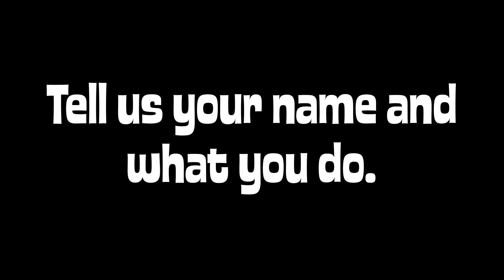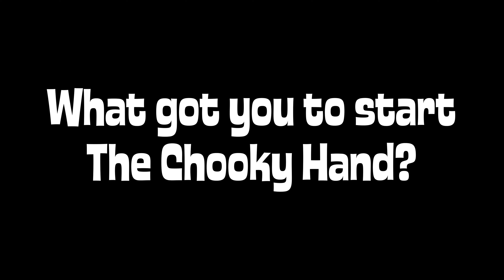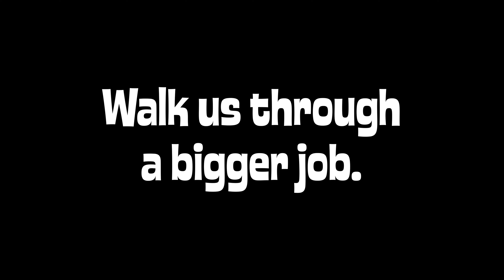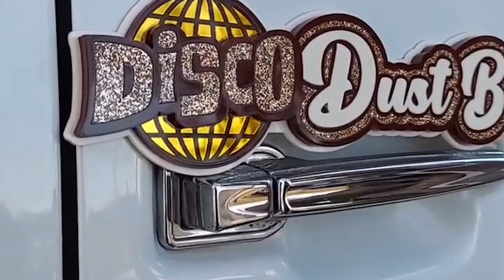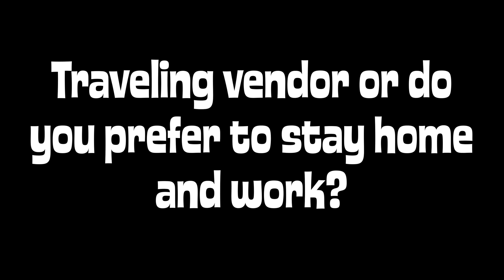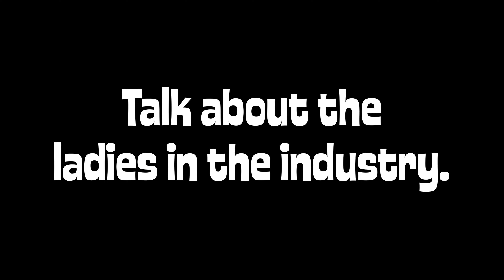Interview with Heidi of The Chooky Hand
We took a drive out to western Maryland to visit Heidi of The Chooky Hand in her eclectic art studio to talk about her acrylic, metal flake, and pearl creations. to see more of Heidi's work.

Gnarly Magazine is a quarterly magazine, featuring pinstripers, sign painters, lowbrow artists, kustom painters and builders, and more!